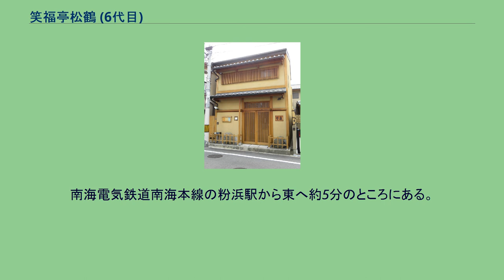笑福亭松鶴 (6代目)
六代目 笑福亭 松鶴（しょうふくてい しょかく、1918年8月17日 - 1986年9月5日）は、落語家、上方落語協会二代目会長。
本名∶竹内 日出男。
出囃子は「舟行き」。
大阪府大阪市出身。
父は同じく落語家五代目笑福亭松鶴。
母は落語家六代目林家正楽の養女。
息子は同じく落語家五代目笑福亭枝鶴（最初の夫人の子で後に廃業）。
甥は笑福亭小つるを名乗って松鶴と共に若い頃修行していたこともある和多田勝。
五枚笹は、笑福亭一門の定絞である。
大阪市西区京町堀に父5代目松鶴の次男として生まれる。
1933年、高等小学校を卒業し、漫談家・花月亭九里丸の紹介で心斎橋のお茶屋に丁稚奉公に出る。
しかし仕事はそこそこに落語や歌舞伎の鑑賞に入れ込み、新町、松島、飛田でも遊ぶ。
遊興費は父の着物を質に出したり父松鶴のサークル「楽語荘」の資金にまで手を出すほどであった。
周囲は松鶴の御曹司ということと世話になっていた噺家も多く叱責されなかった。
元は役者志望だったが、少年時代に片足に重傷を負い引きずるようになったため、断念せざるを得なかった。
1938年、兵役検査を受けるが不合格。
これを機にお茶屋を辞め、遊蕩の日々を過ごす。
その傍ら、5代目松鶴が手がけた「楽語荘」や雑誌「上方はなし」編集などを手伝い、落語に関わるようになる。
1944年 中之島の大阪市中央公会堂にて、出番に遅れた出演者の穴埋めとして芸名無しで初舞台。
演目は「寄合酒」。
以降定期的に主に本名で高座に上がる。
1947年 父松鶴に正式に入門。
5月19日、今里双葉館にて正式に初舞台。
目の大きい容貌だったことから、父の片腕であった4代目桂米團治より、「目玉の松ちゃん」と親しまれた尾上松之助にあやかって初代笑福亭松之助と命名される。
演目は「東の旅・発端」。
1948年 1月1日、戎橋松竹の新春興行より4代目笑福亭光鶴（こかく）と改名。
1953年7月31日、4代目笑福亭枝鶴を襲名。
戎橋松竹にて襲名披露興行（3代目林家染丸の襲名披露と同時におこなわれた）。
出囃子を「だんじり」とする。
1954年 衣笠寿栄と4度目の結婚。
布施市（現東大阪市）彌刀に居を構える。
1957年4月、上方落語協会が設立され、副会長に就く。
1958年6月、朝日放送の専属タレントとなる。
1960年に千土地興行から松竹新演芸へ移籍。
1962年3月1日、6代目笑福亭松鶴を襲名。
道頓堀角座にて襲名披露興行。
出囃子を「船行き」とする。
1966年、大阪府民奨励賞を受賞。
1968年1月2日、大阪厚生年金会館にて初の「笑福亭一門会」（弟弟子の2代目松之助、3代目笑福亭福松門下の初代森乃福郎も参加）を開く。
同年6月、死去した3代目林家染丸の後任として上方落語協会第2代会長に就任、1977年まで務める。
1969年4月23日、大阪厚生年金会館にて初の独演会を開く（4月25日まで）。
この年、住吉区粉浜に転居する（現在の「無学」）。
1971年1月30日、芸術祭大衆芸能部門優秀賞受賞。
8月31日、有馬温泉で行われた松竹芸能の親睦パーティーの席で泥酔して騒ぎ、来賓として出席した松竹本社の城戸四郎社長を激怒させるなど周囲の顰蹙を買った。
松竹芸能の所属タレントはもちろん、親会社からも松鶴の解雇を要求する声が挙がる中、松竹芸能の勝忠男社長が仲裁に入り、松鶴が勝に謝罪することで事態は収拾した。
皮肉にも松鶴はこのあとメディアでの露出が増えるが、勝は『六世笑福亭松鶴はなし』にて、有馬温泉の一件での松鶴の謝罪が影響したと回顧している。
1972年2月21日、南区千年町（現・中央区東心斎橋）の島之内教会内に定席「島之内寄席」開場。
12月、「上方お笑い大賞」を受賞。
1973年10月、関西テレビ制作のドラマ『どてらい男』に「将軍」こと大石老人役でセミレギュラー出演（1977年3月まで）。
この年、協会運営の落語会「千里繁昌亭」をスタートさせる。
1975年、藤本義一の直木賞受賞作の映画『鬼の詩』に特別出演する（オープニングで藤本義一と音声対談）。
1977年5月、神戸市東灘区の東灘文化センターで、落語など演芸関係の蔵書300点余が公開される。
1978年住之江区の住之江公園近くに転居。
1979年1月、還暦記念落語会「六世松鶴極め付き十三夜」を北区堂島の毎日国際サロンにて開催した。
1981年8月8日公開の映画『男はつらいよ 浪花の恋の寅次郎』に安宿の老人役で出演。
同年1...